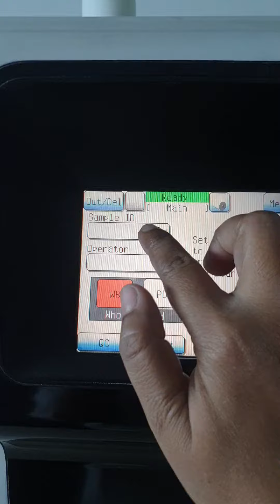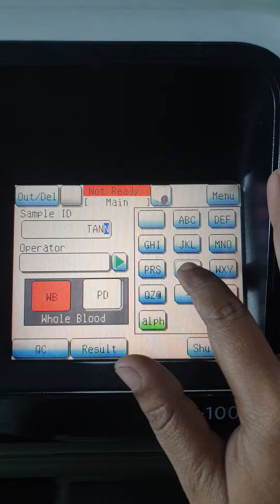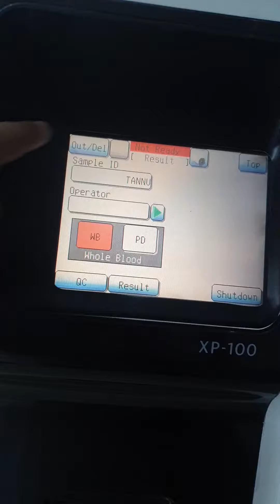cbc lab proceasar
hallo dosto kaise hai aap sab I hope sab ache hoge...